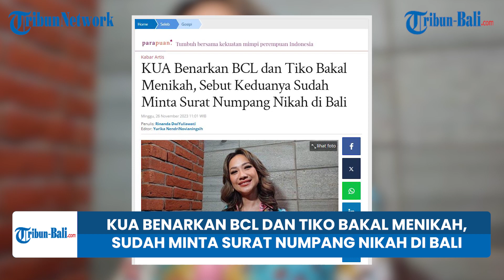KUA Benarkan BCL dan Tiko Bakal Menikah, Sebut Keduanya Sudah Minta Surat Numpang Nikah di Bali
Kabar bahagia datang dari penyanyi, Bunga Citra Lestari.

Pasalnya, Bunga Citra Lestari dikabarkan akan menikah lagi, setelah hampir 4 tahun sendiri pasca sang suami Ashraf Sinclair meninggal dunia.

Kini tak butuh waktu lama lagi wanita yang akrab disapa BCL itu akhirnya berhasil move on dan membuka hati.

Bahkan, BCL diam-diam tengah mempersiapkan pernikahan dengan Tiko Wardhana.

Keduanya pun dikabarkan sudah mengurus perizinan pernikahan.

Karena menurut informasi yang beredar, BCL dan Tiko akan meresmikan hubungan pada Sabtu 2 Desember 2023 di sebuah hotel di tanah Dewata Bali.

(NSA)